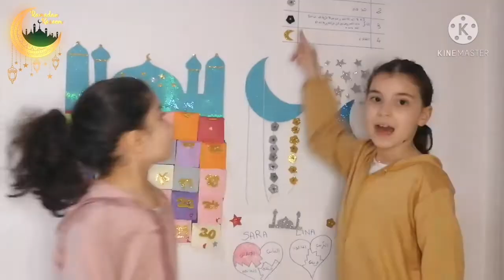Attività della terza settimana e il regalo del quindicesimo giorno!